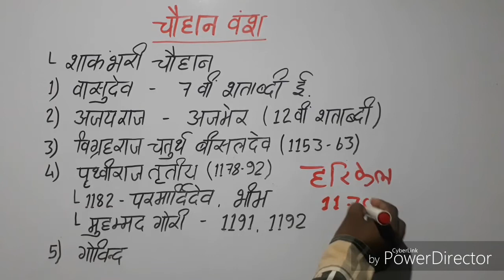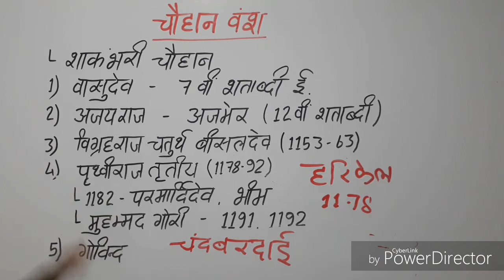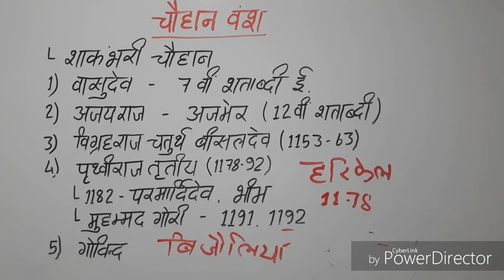चौहान वंश, Chauhan Vansh, Chauhan Vansh History, Chauhan Vansh History in Hindi, Prithviraj Chauhan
चौहान वंश का इतिहास

राजपूत काल का इतिहास

चौहान वंश का इतिहास Chauhan Vansh History

पृथ्वीराज चौहान तृतीय

  मैंने इस वीडियो में चौहान वंश के विषय में जानकारी देने का प्रयास किया है। पृथ्वीराज चौहान चौहान वंश का सबसे प्रसिद्ध शासक रहे हैं। पृथ्वीराज चौहान का एक दरबारी कवि था जिसका नाम था चंद बरदाई जिसने पृथ्वीराज रासो नामक ग्रंथ की रचना की थी। पृथ्वीराज रासो ग्रंथ से पृथ्वीराज चौहान और चौहान वंश के विषय में बहुत सी जानकारी प्राप्त होती है।
   चौहान वंश का सबसे महान प्रतापी और सर्वप्रसिद्भ शासक पृथ्वीराज चौहान तृतीय थे, पृथ्वीराज चौहान ने गहड़वाल वंश के शासक जयचंद की पुत्री संयोगिता से विवाह किया था। पृथ्वीराज चौहान के शासन काल में तुर्क आक्रमण कारी मुहम्मद गोरी ने भारत पर आक्रमण किया था, मुहम्मद गोरी के प्रथम आक्रमण को तो पृथ्वीराज चौहान ने तराईन के प्रथम युद्ध में विफल कर दिया लेकिन शीघ्र ही मुहम्मद गोरी ने पुनः पृथ्वीराज चौहान पर आक्रमण कर दिया तराईन के मैदान में मुहम्मद गोरी और पृथ्वीराज चौहान के बीच भीषण युद्ध हुआ जिसमे पृथ्वीराज चौहान को पराजय का सामना करना पड़ा और साथ ही साथ अपने प्राण भी गवाने पड़े।

Chauhan Vansh History
Chauhan Vansh History in Hindi
Prithviraj Chauhan
Muhammad gori Ka aakrman

पृथ्वीराज चौहान तृतीय
पृथ्वीराज चौहान का इतिहास
मुहम्मद गोरी का आक्रमण
तराई न का युद्ध
तराईन का प्रथम युद्ध
तराईन का द्वितीय युद्ध
तुर्क आक्रमण